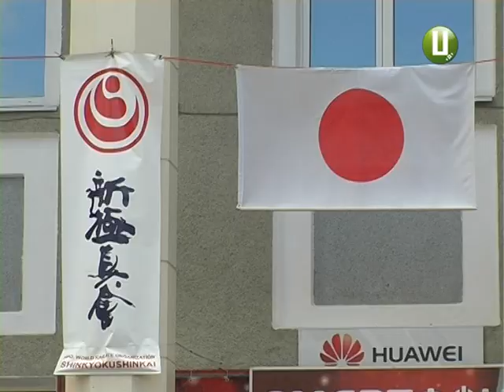Дзюдо, орігамі і юката у Хмельницькому відзначають дні Японії в Україні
Дні Японії в Україні відзначають у Хмельницькому. У сквері імені  Шевченка містянам та гостям продемонстрували бойові мистецтва: дзюдо, карате, сумо та ознайомили з досі невідомим фехтуванням на бамбукових шаблях - кендо. Поціновувачі японської культури мали нагоду дегустувати блюда країни вранішнього сонця, а також приміряти традиційний японський одяг - юката.